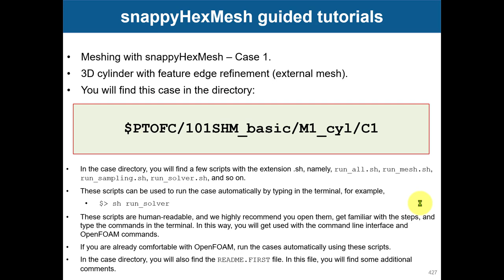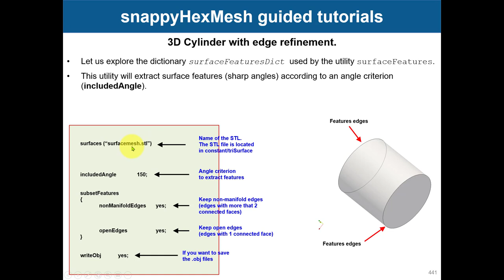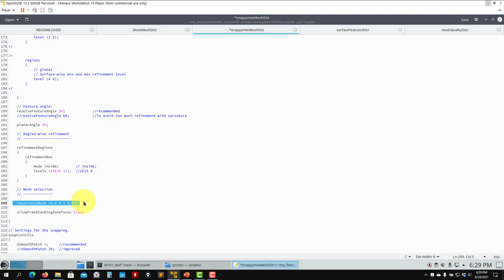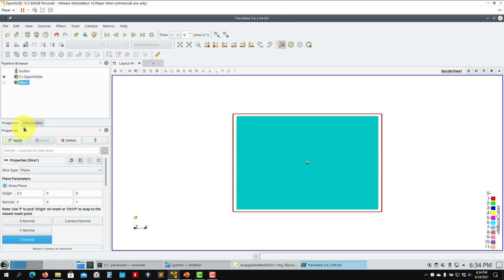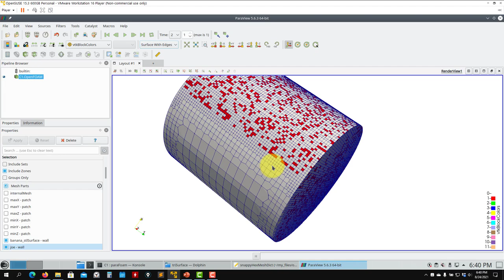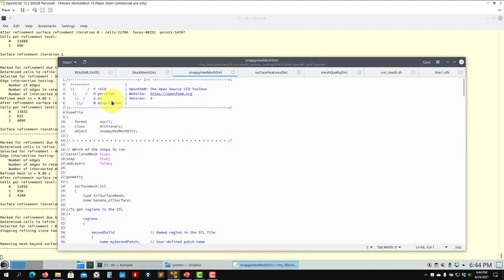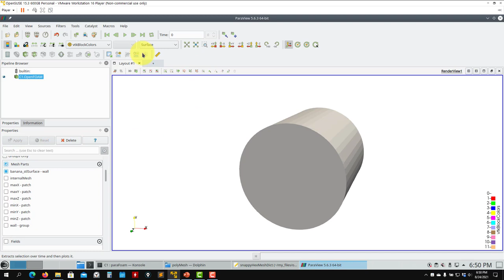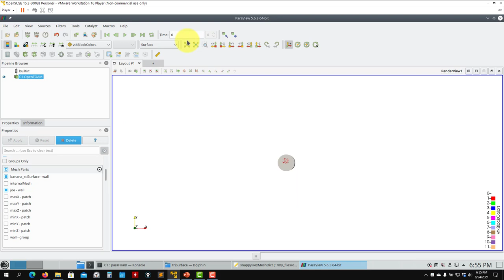3.5 Module 3 | Meshing in OpenFOAM | snappyHexMesh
🤔This course is based on OpenFOAM 9. We strongly recommend migrating to the latest version of OpenFOAM. The theory is the same, but from a practical point of view, it is better to use the latest version of OpenFOAM. You will see many differences in the scripts, but adapting the cases to the newest version should be easy.

OpenFOAM 9 - Introductory training - Self-paced and do it at anytime
3.5 Module 3 - Meshing in OpenFOAM

SnappyHexMesh 101
Tutorial 1 - The cylinder case - Part 1
Feature edges